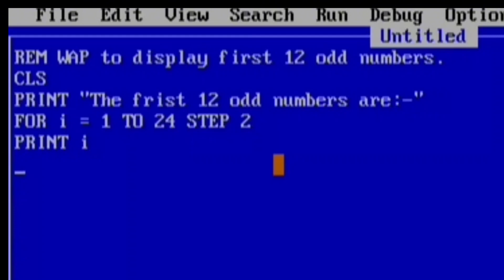QBASIC program to print first 12 odd numbers